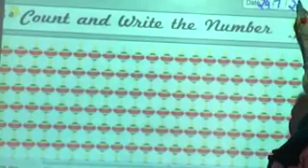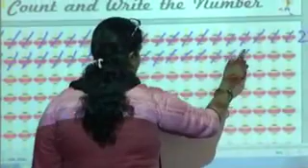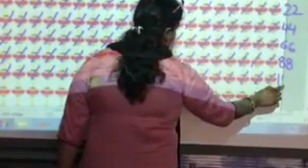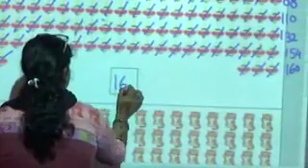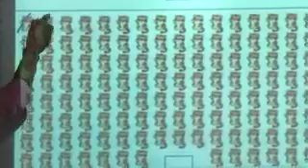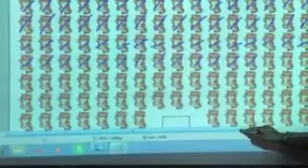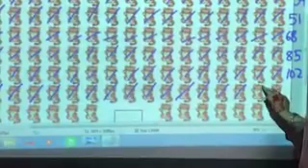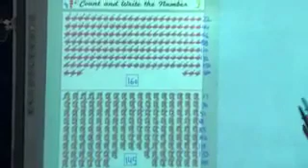kg math page 37 set 2